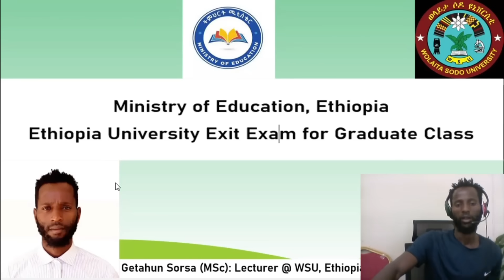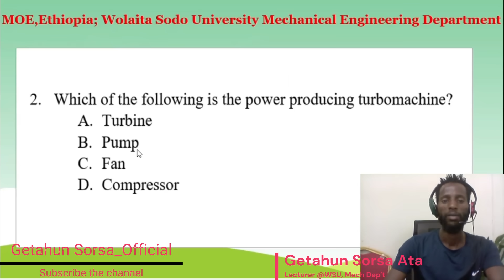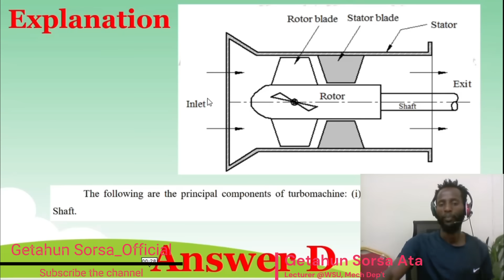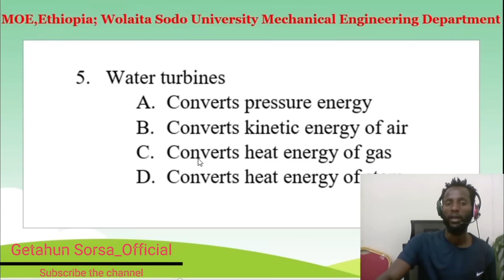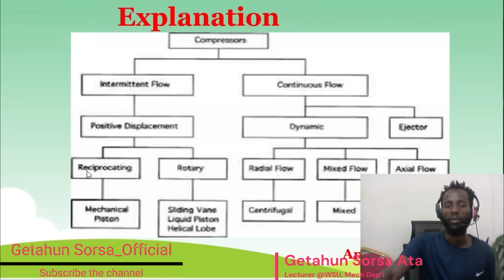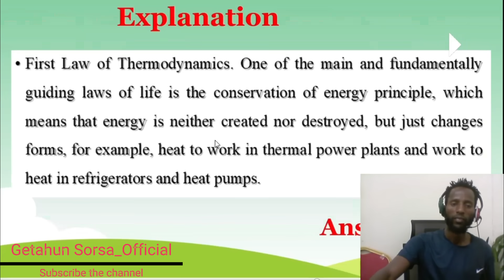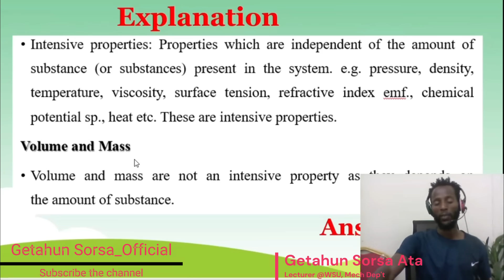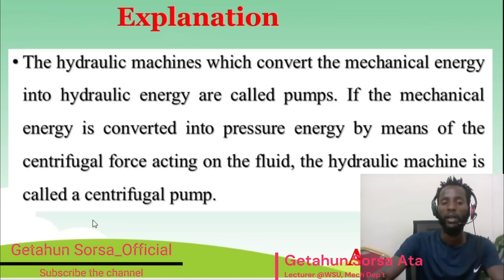ሐምሌ 2015 የማዉጫ ፈተና መልስ ክፍል 1 Turbomachinery exam questions and answer part 1፡ ለመካኒካል ምህንድስና ተማሪዎች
↪ This Specific video describes the detail explanation for Ethiopia University Exit Exam Questions and Answer for Turbomachinery course.